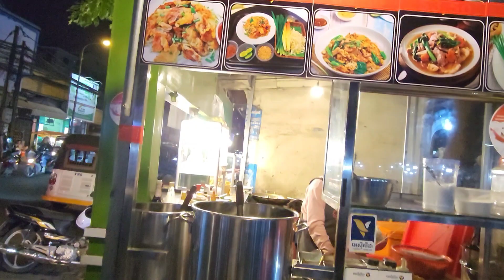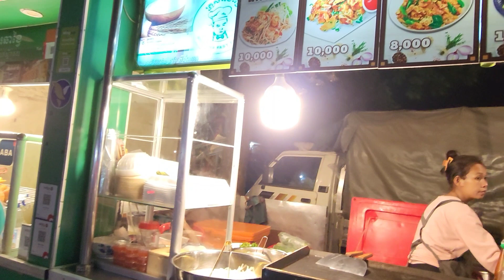EP34 🇰🇭 Fabulous Night Street Foods | Cambodia Trip 2023 in Phnom Penh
Part 34. Come and taste more amazing street food at night in Phnom Penh.